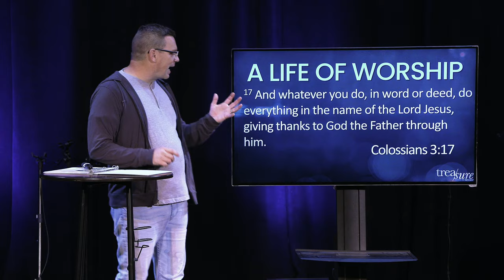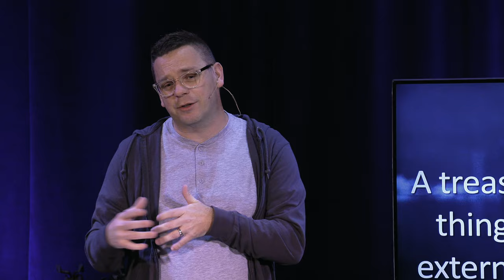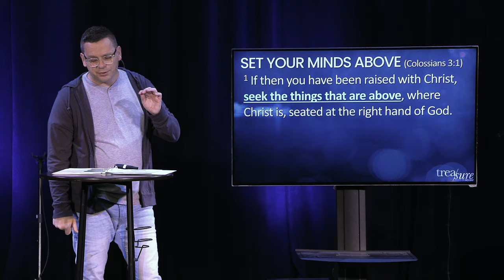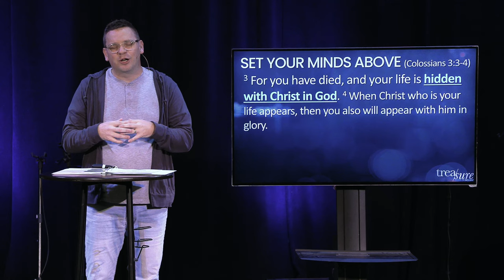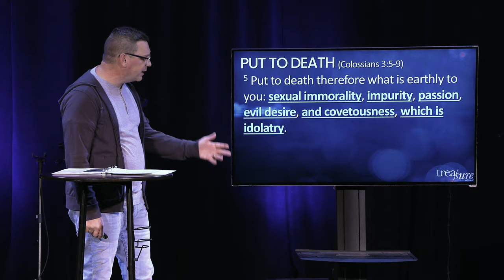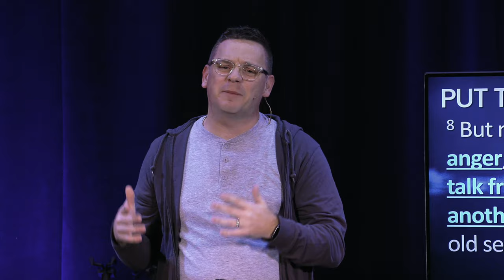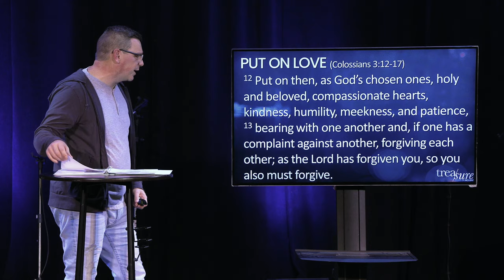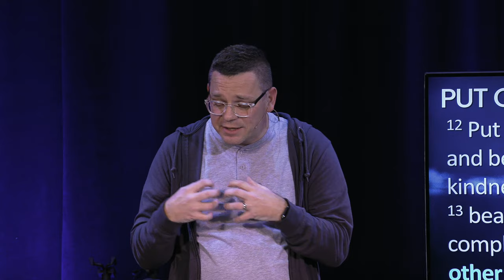A Life of Worship | Treasure